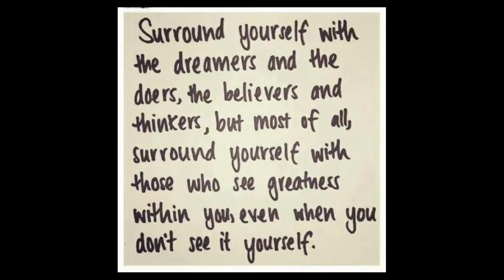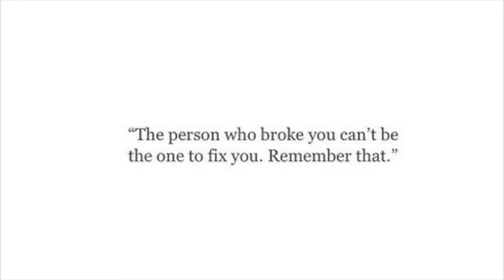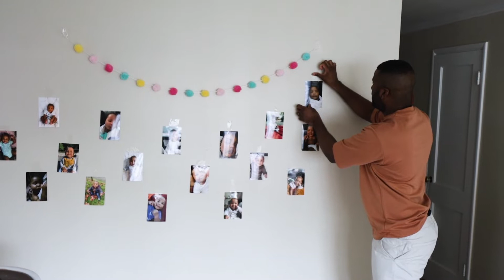Black Love's Existential Crisis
$thetruthaseyeknowit